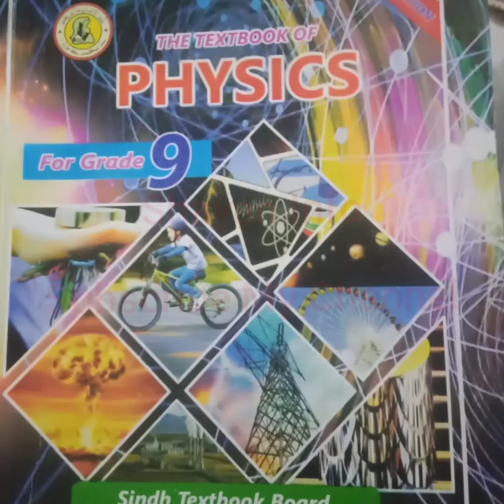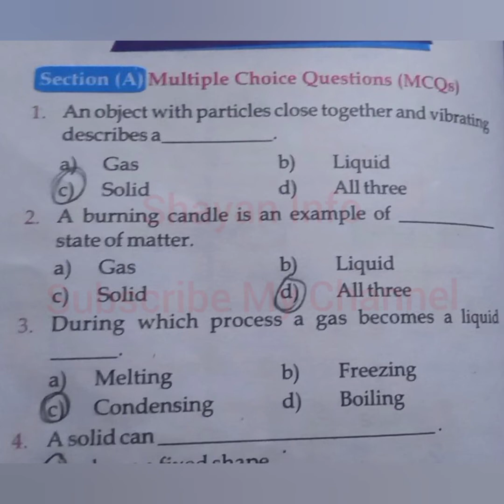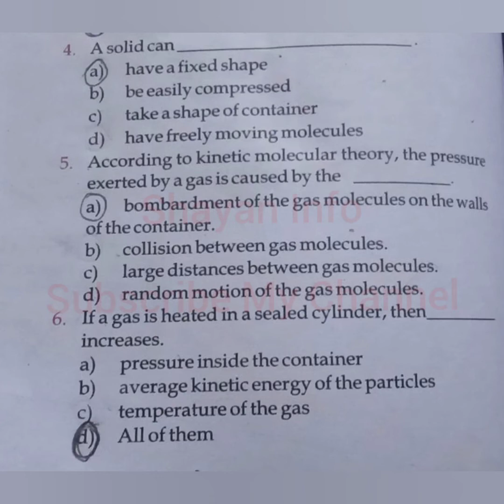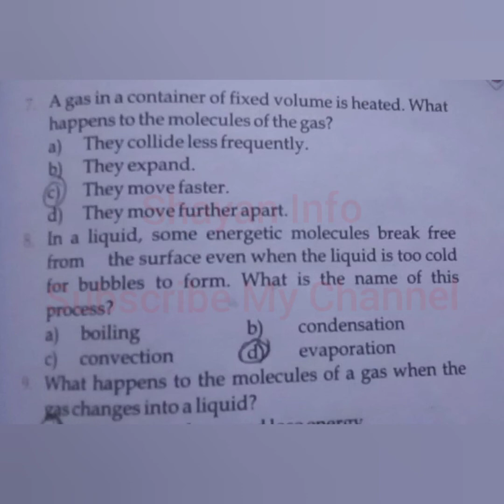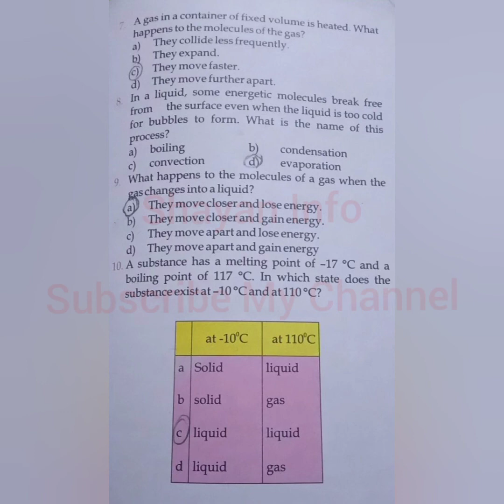Physics For Class 9 Students Chapter 7 Properties Of Matter Section "A" MCQS With Complete Explainat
class 9
chapter 7
properties of
pdf download
#9 class
ix class
new book